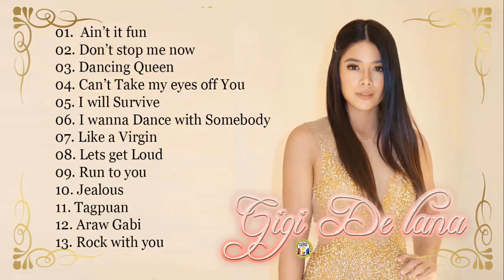Gigi De Lana Bagong OPM Cover Ibig Kanta 2021 - Gigi De Lana Nonstop Songs Compilations